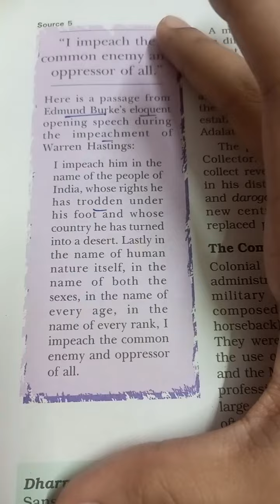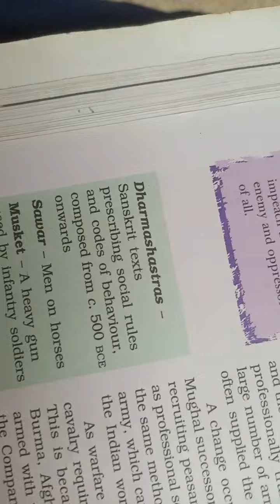A beloved Britisher for Indians in 1785.